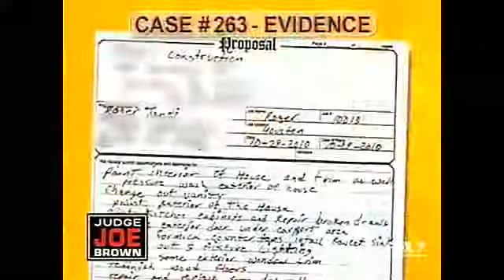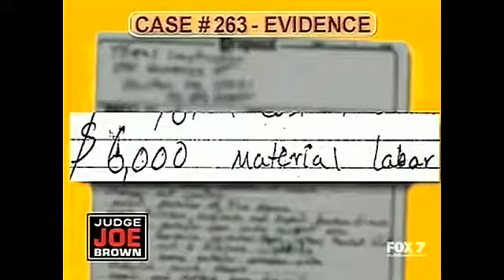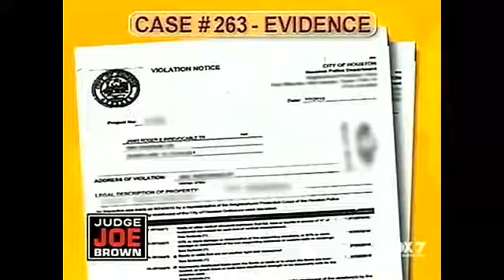Judge Joe Brown -You are a filthy slob ! Pt-1